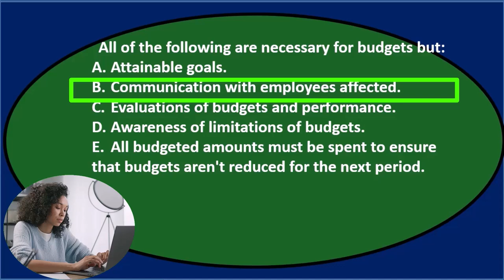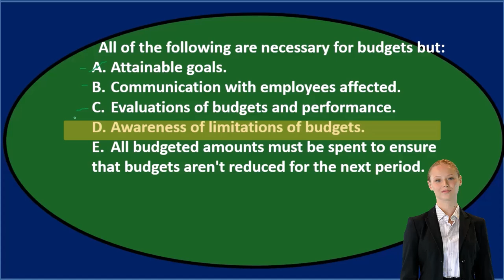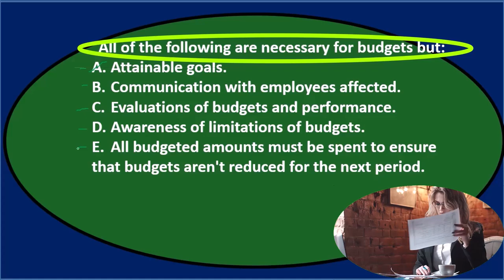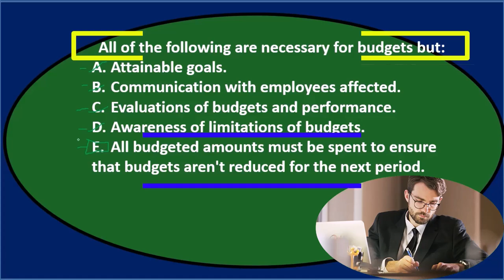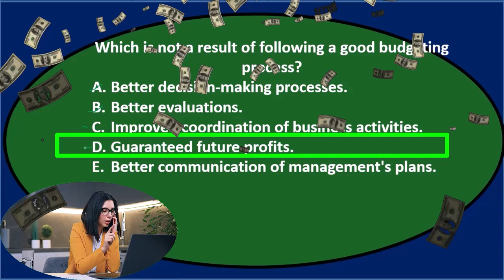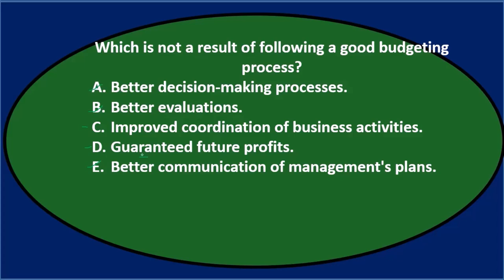Opción múltiple 2 - Contabilidad Gerencial